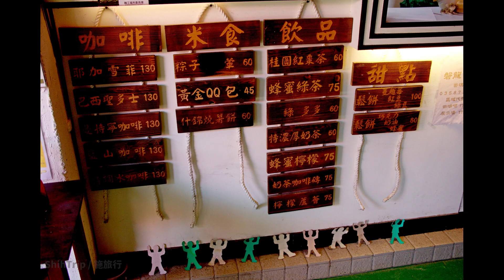第6007篇[新竹關西]磐龍石木坊／老茶廠／創意木工DIYＸ台灣施旅行｜Hsinchu Guanxi Panlong Stone and Wood Workshop X Taiwan ShihTrip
第6007篇[新竹關西]磐龍石木坊／老茶廠／創意木工DIY／綠茶溫家堡Ｘ台灣施旅行｜Hsinchu Guanxi Panlong Stone and Wood Workshop X Taiwan ShihTrip